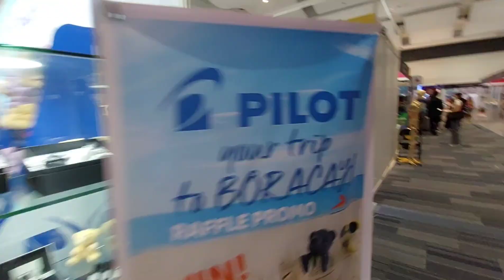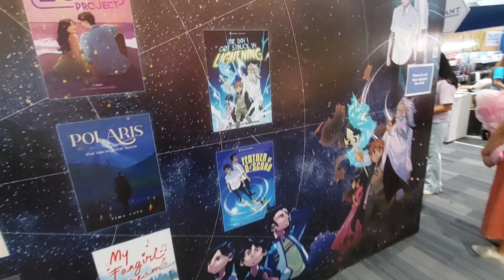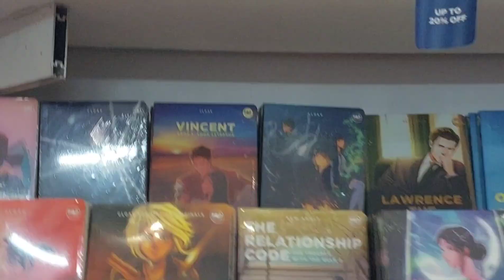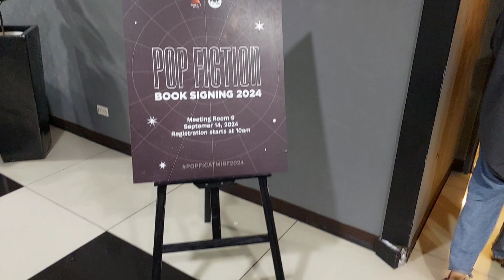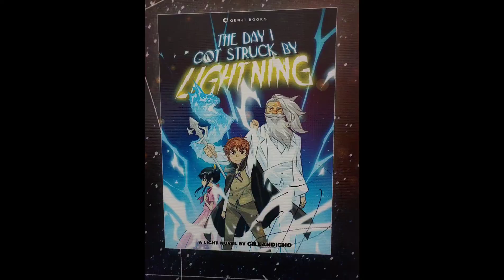MY BOOK SIGNING | MIBF 2024 | GILLANDICHO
MIBF 2024 Book Signing
September 14, 2024
Meeting Room 9, SMX Convention Center

My firs book, 'ELEMENTO' is still available at the Summit Books Shop on Shopee and Lazada

Follow and say hi!
FB username: @GILLANDICHO10